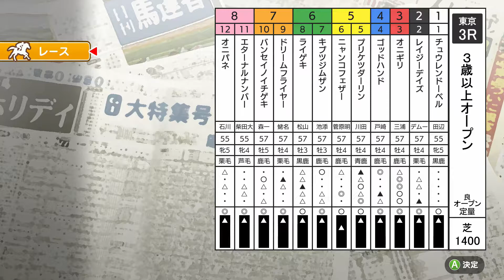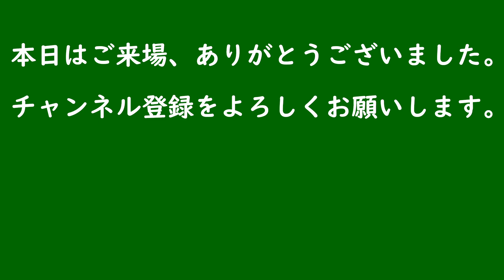【ダビスタSwitchブリーダーズカップ】3R 3歳以上オープン 東京(芝)1400m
ダビスタSwitchブリーダーズカップ
2020年12月29日 第三競走「3歳以上オープン」のレースの模様をお送りします。